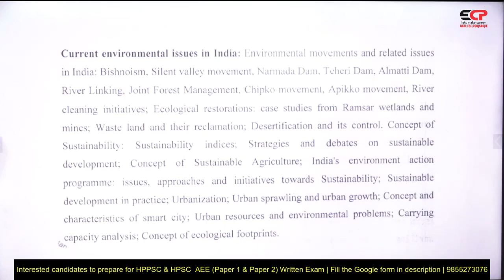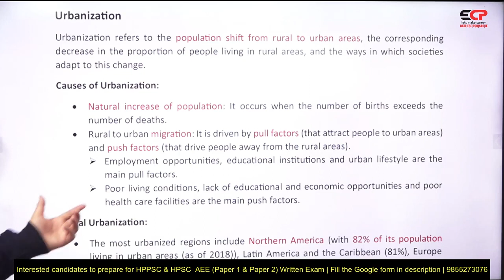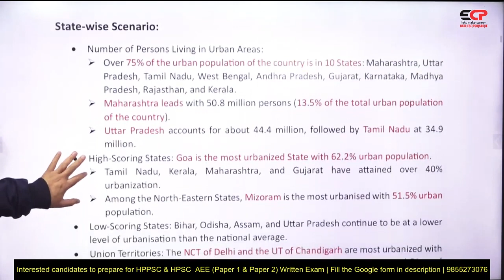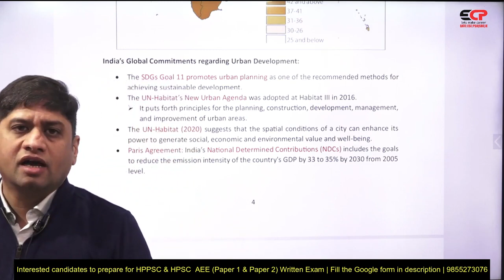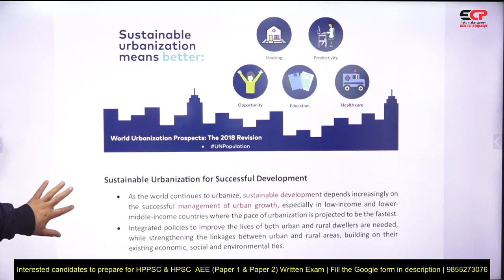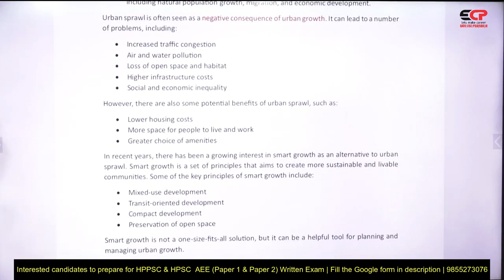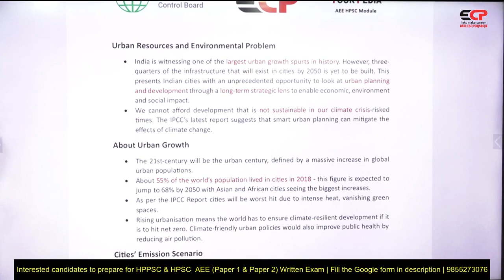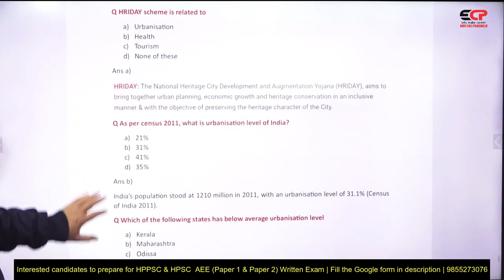Urbanization | Current Environmental issues in India HPSC & HPPSC AEE exam preparation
Urbanization |  Current Environmental issues in India Reliability, Durability, Quality HPSC & HPPSC AEE exam preparation | DEMO lecture |Start preparation | All India eligible HPSC AEE Written exam preparation module launched | Civil, Chemical, Environment | All India can apply for HPSC AEE Recruitment 2023 | HPSC AEE Environment Chemical, Civil eligible | written exam preparation with YourPedia

Interested candidates for HPSC AEE written Exam preparation fill Google form

Our Selections
* 500+ Engineer Trainees
* 100+ Assistant Engineers
* 300+ Junior Engineers

Our Expertise
* Expert & Experienced Faculties
* 100% syllabus coverage on time